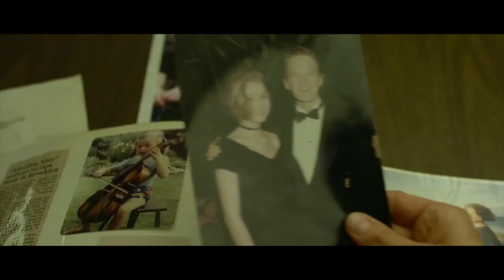Will and Joey At The Movies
New movie review show with Will Ackerman and Joey Traverso. This week reviewing Gone Girl, Blue Ruin, and Night Crawler.